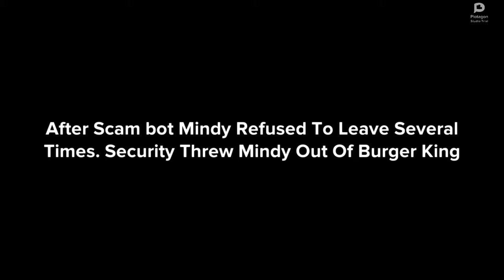Mindy Tries To Make Chick Fil A, Burger King, And MC Donald's Lower Their Prices, Grounded